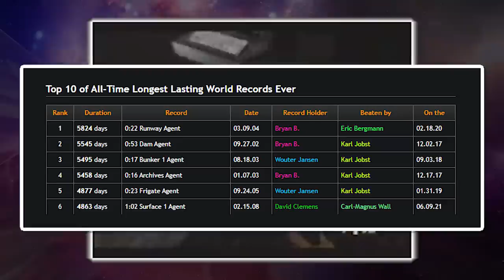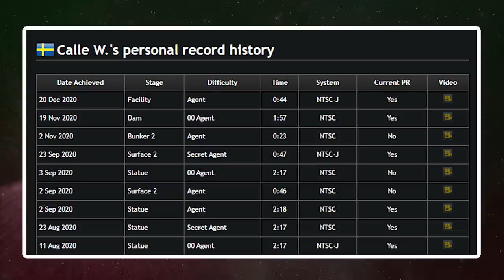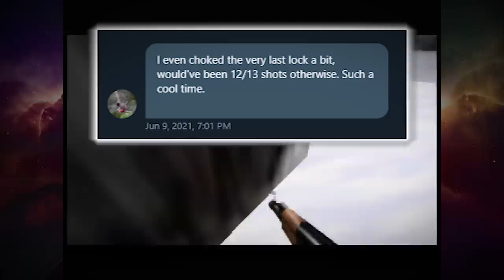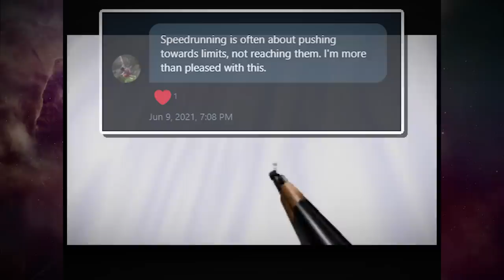Epic Speedrunner BREAKS GoldenEye's Final 2000s World Record... | Gamer Folklore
Wow, my friends, a truly unbelievable Speedrun has taken place... Surface 1 Agent, GoldenEye 007's oldest World Record, has fallen.  Enjoy this video, sharing the story of the incredible speedrunner who finally broke this 13-year old World Record, originally set in 2008; how he did it, and all that went into this remarkable achievement.  Speedrun analysis, discussion and comments are always welcome!

Vid from almost 2 years ago about whether or not Surface 1 Agent 1:01 was possible